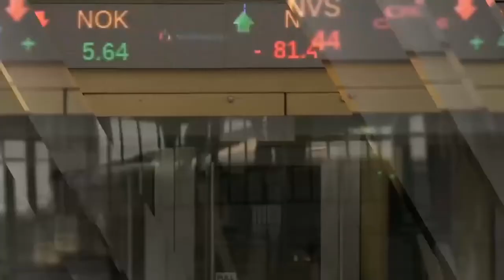Duna en Punto, Viernes 27 de Abril